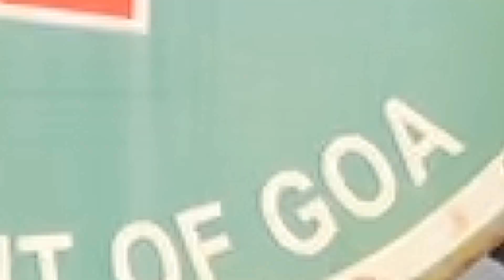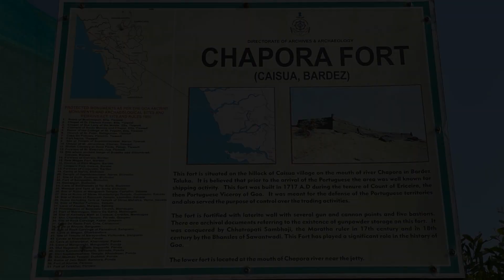CHAPORA FORT | GOA | Morning visit at 'Dil Chahta Hai' fame spot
Watch our latest vlog recorded in Goa and this time it is main attraction of Goa post release of Bollywood Movie "Dil Chahta Hai'.

Host and Edited by:
Salil Chavan